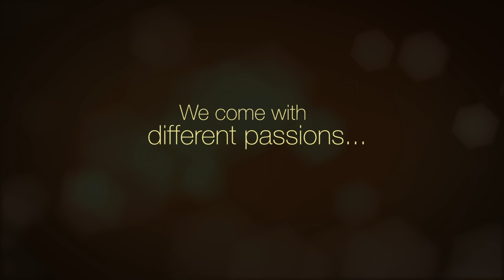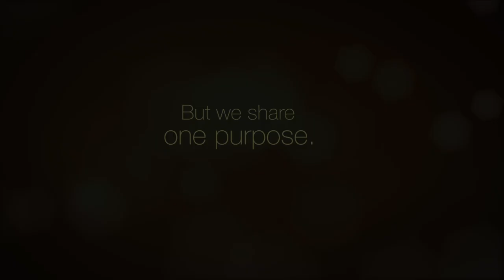Miami Foundation 50th Anniversary - Louis Wolfson III